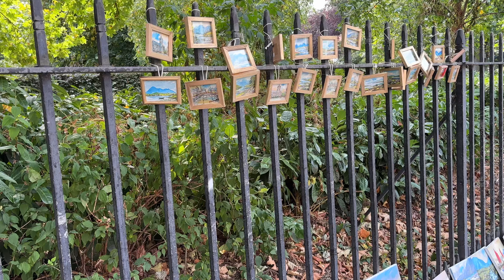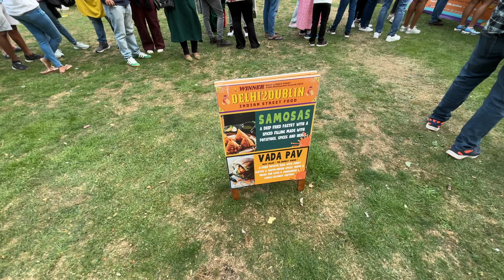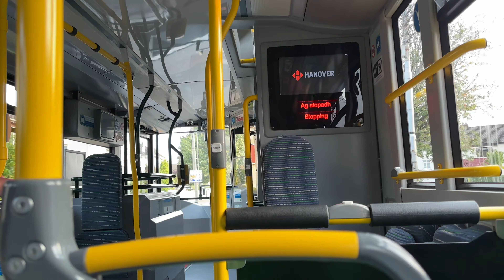Sunday special event in Dublin | India day event | IndependenceDay celebration in Dublin City centre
Lifestyle vlogs - Usual lifestyle of Indian in foreign country. Ireland stay, food, travels etc.
Journey from India village / city to European country, vlogs on every occasion, Special events, foods, cooking, about Ireland, Ireland cities / counties.